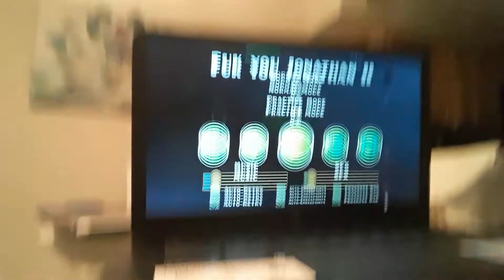lmao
lmao indeed

also this is 60hz computer and i have the google play version so yea its like alot harder lmao

beating an easy demon on yhis computer is as hard as beating a medium or maybe a hard demon on my phone